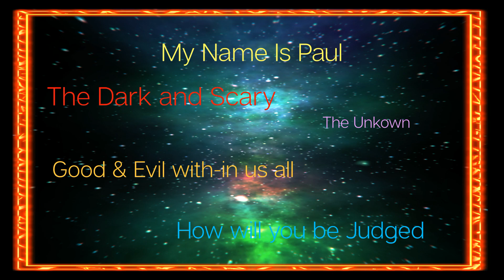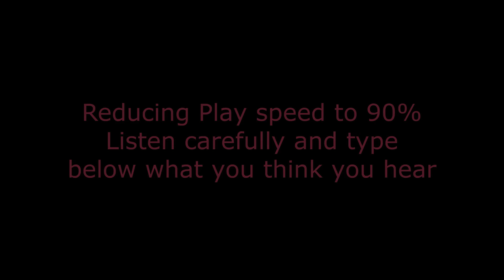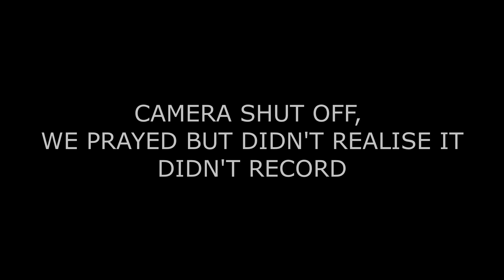Mother Of Two Boys Missing Found DEAD weeks later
Part One Of this Investigation